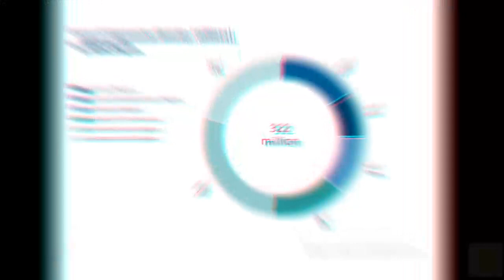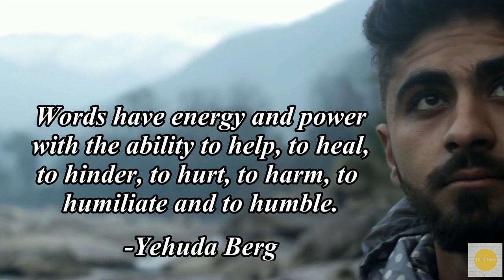You have the power to change the world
Try being kind, it’s contagious. Don’t spread negativity.
Credits:
Videography & Processing
- Roberto Mkumbukwa
Music